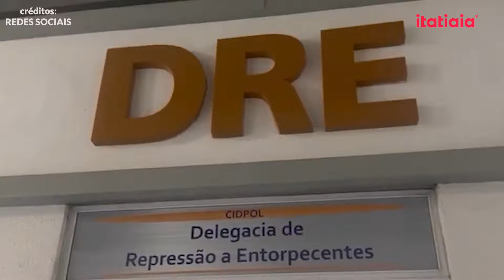CHEFES DE MILÍCIA SÃO PRESOS EM CASA NOTURNA DO RIO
Os dois suspeitos foram presos quando saíam de uma casa noturna no  Rio de Janeiro.  A dupla foi presa por agentes da polícia civil.  Dois homens que faziam a segurança dos milicianos trocaram tiros com a polícia e foram mortos.

Com os dois suspeitos,  foram apreendidas armas,  dois fuzis, duas pistolas e centenas de munição de fuzil e pistolas, além de carregadores e granadas.